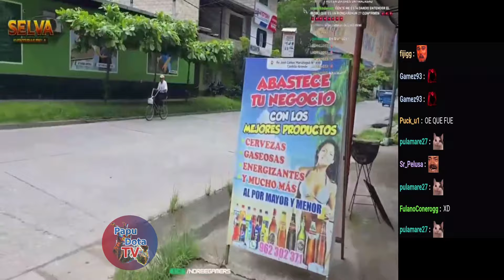😂NDREEZY MUESTRA SU CASA EN LA SELVA😂LOS DE MI PR0M0 YA TIENEN FAMILIA😂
😂NDREEZY MUESTRA SU CASA EN LA SELVA😂
LOS DE MI PR0M0 YA TIENEN FAMILIA😂